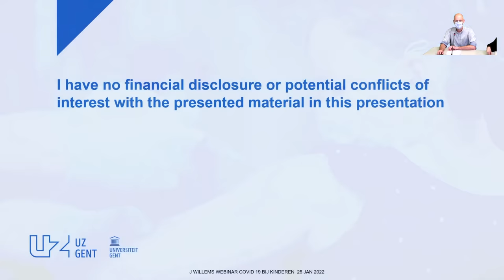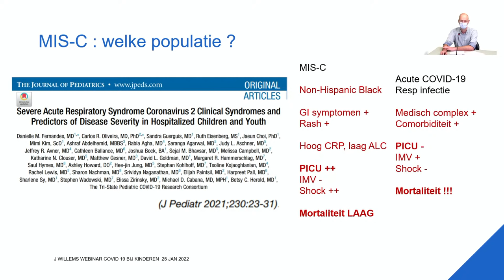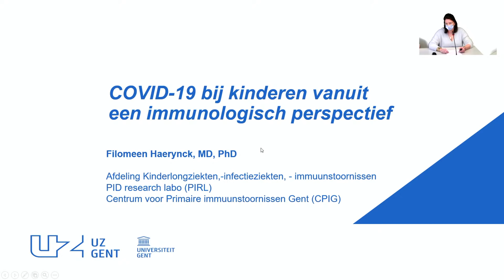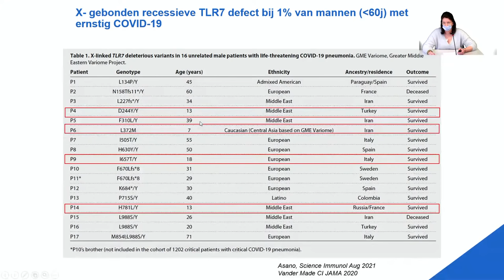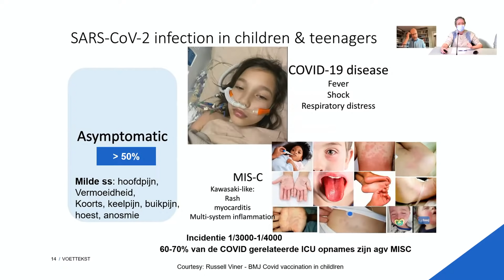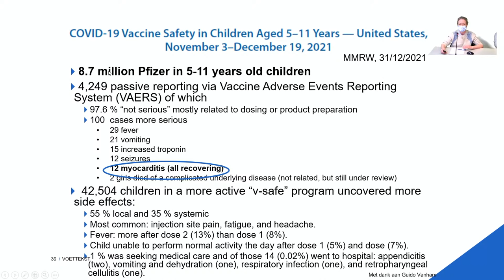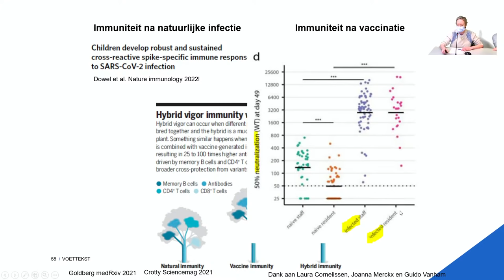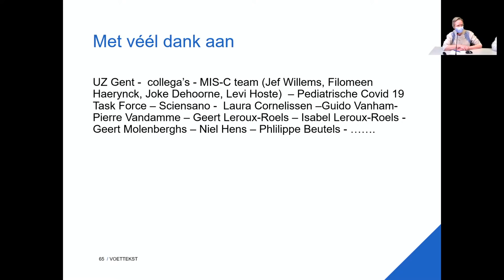Kinderen en COVID-19: Update studies over ernstige ziekte en vaccinatie